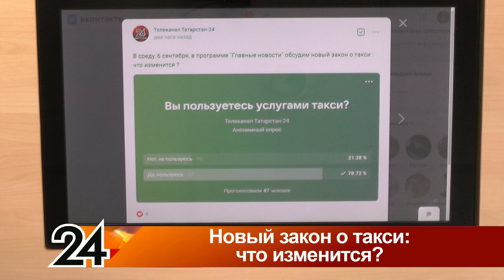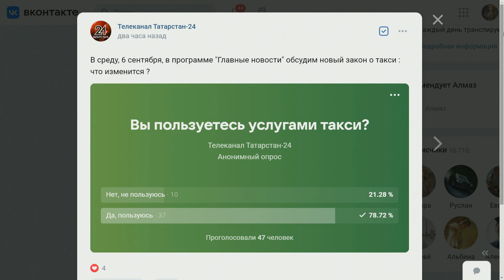Главные новости - Новый закон о такси: что изменится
01.59 - Почему подорожали цены на услуги такси
03.10 - Что изменится для водителей такси
05.53 - Кто будет контролировать исполнение новых требований
08.04 - О подводных камнях
09.57 - О едином цвете такси , кто доже перекрашивать машины ?
13.55 - О каршеринге
16.22 - о ценах на машины